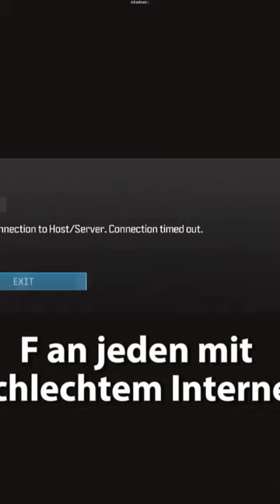aber cool isses